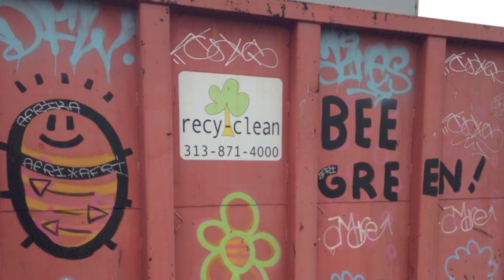Challenge Detroit Year 2 | Fellow Spotlight: Kirsten Bondalapati